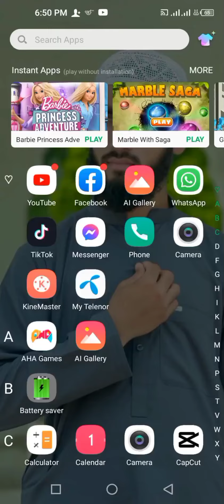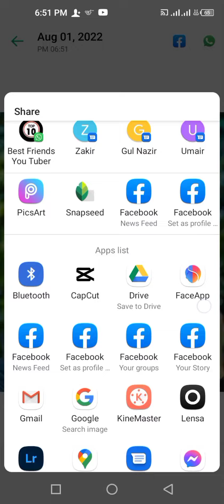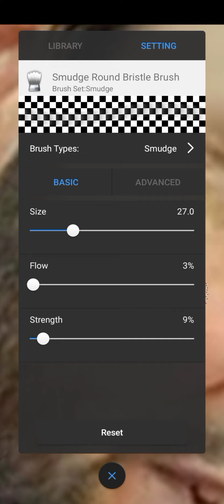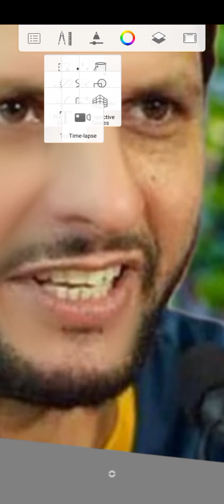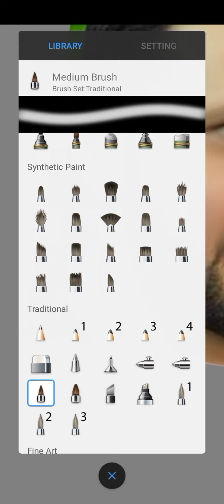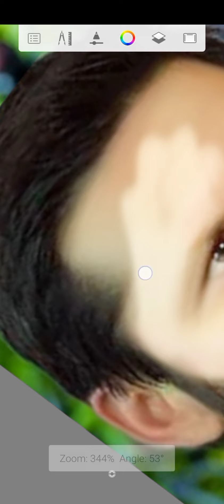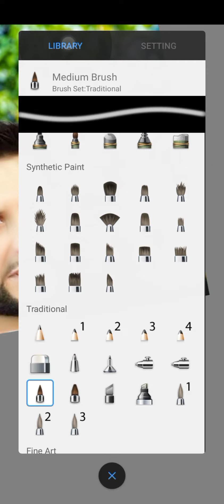PicsArt 📸 photo sketchbook photo PicsArt baground change dz editor zone